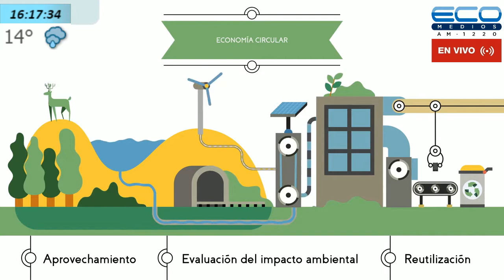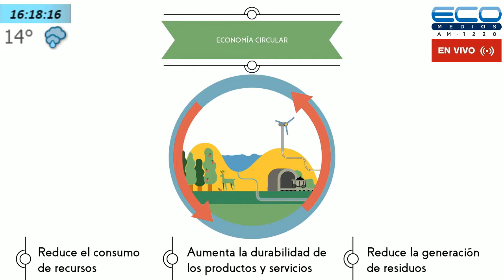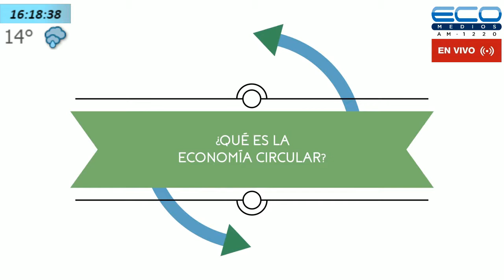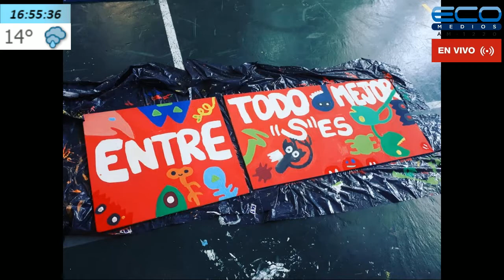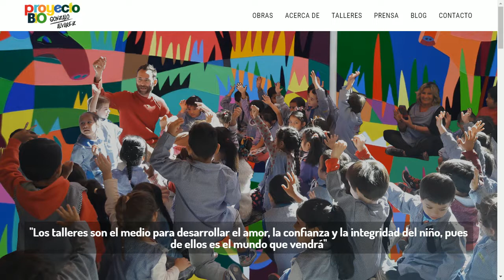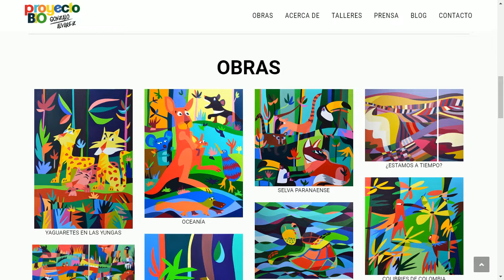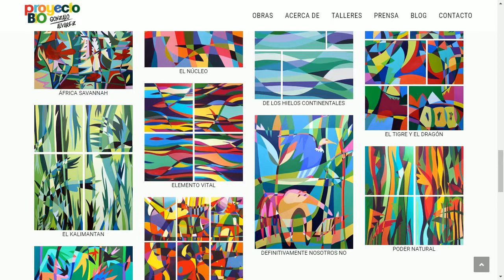CIUDAD HUMANA con Adrian Filinich 09-09-2019